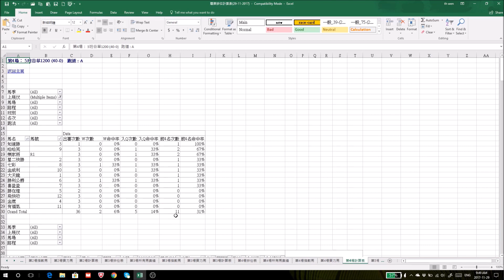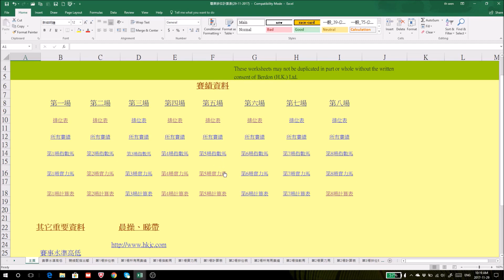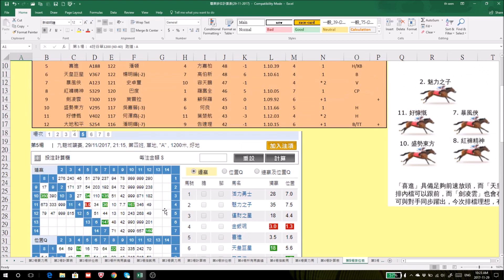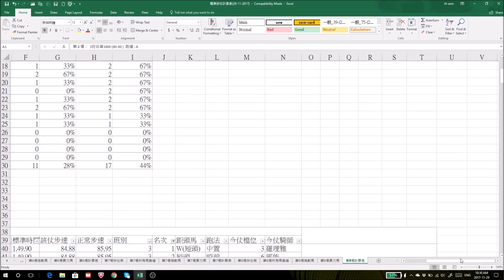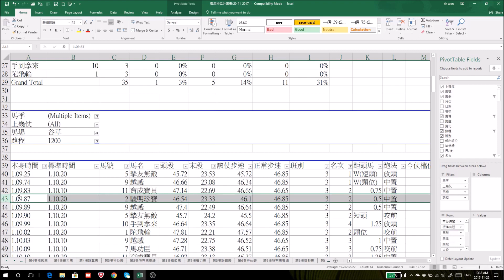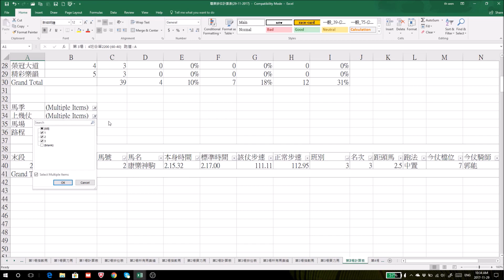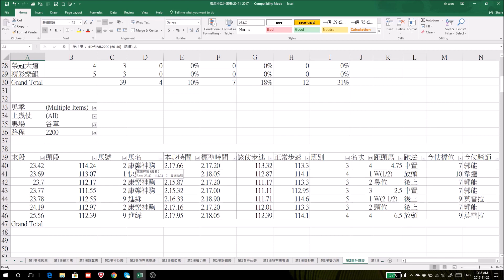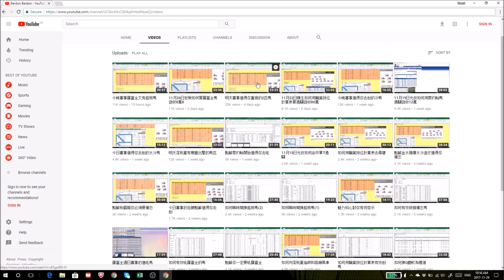11月29日旅英公爵七彩如何令阿強勁收13萬